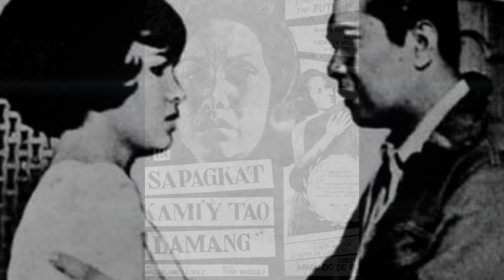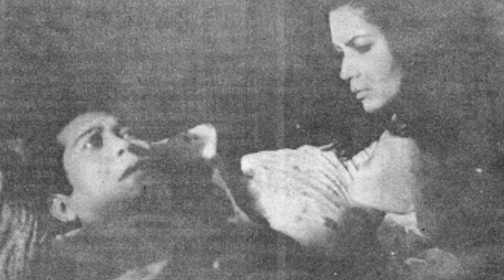EDDIE RODRIGUEZ Biography, NAGPAUSO ng LOVE TRIANGLE sa Movies KILALANIN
Filipino Actor Biography: Nagsimula ang lahat sa isang love triangle. Diyan lubos na nakilala ang drama actor na si Eddie Rodriguez.
Mahigit 50 taon na ang nakakaraan, magmula ng magumpisa ang love triangle genre sa mga pelikulang Pilipino, at yan ay dahil sa pelikulang Sapagkat kami'y tao lamang ni Eddie Rodriguez, Lolita Rodriguez at Marlene Dauden. Alamin natin ang naging buhay ng Filipino drama king na si Luis Clemente Enriquez o Eddie Rodriguez at kung paano nakatulong sa kanyang pagsikat ang kanyang pagkakaipit sa pagibig sa pagitan ng dalawang babae.